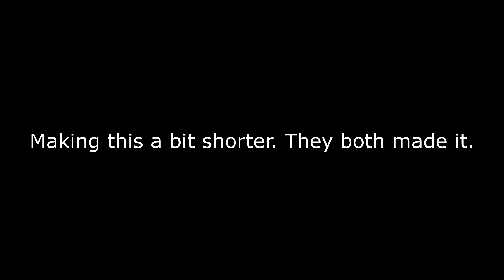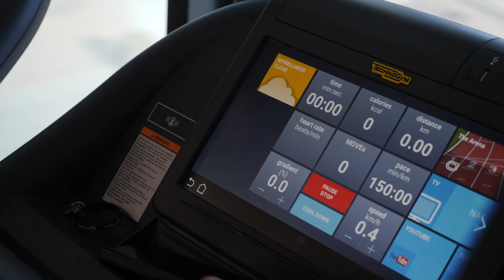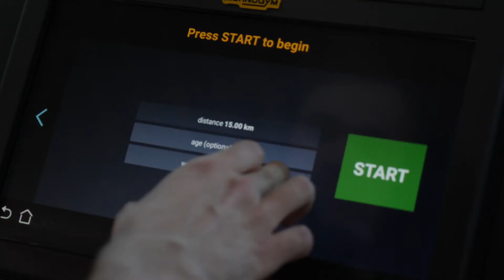€500 PER FAILED EXERCISE?!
Unibet UK Poker Tour 2018